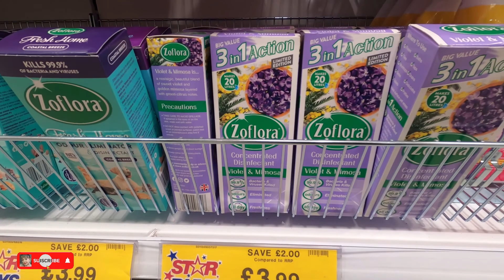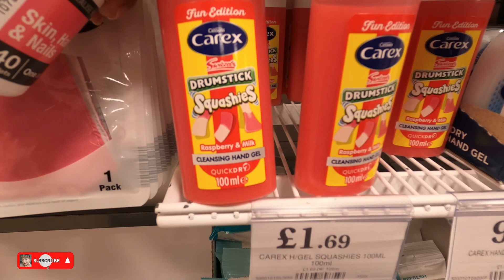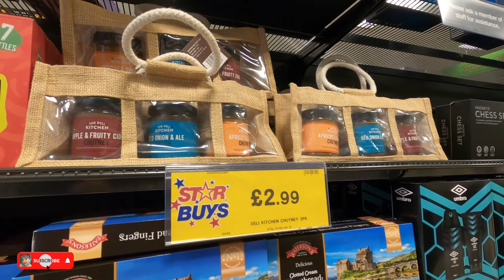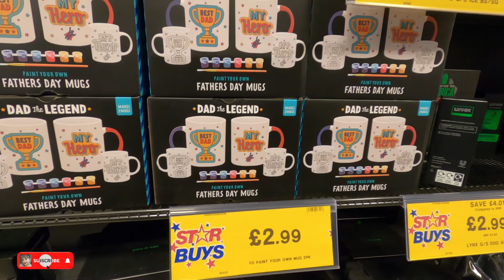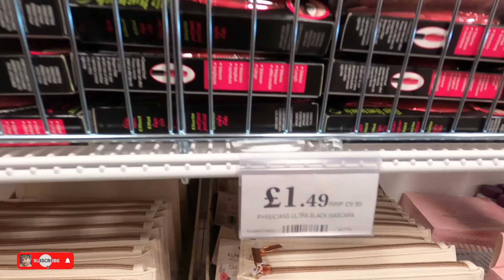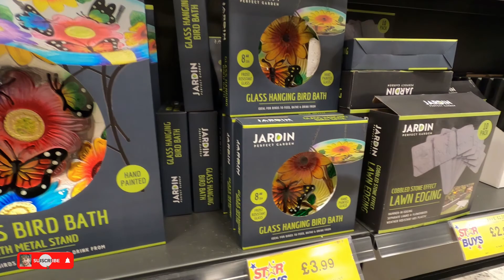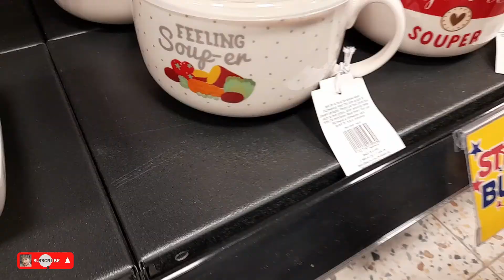*NEW IN* HOME BARGAINS | COME SHOPPING WITH ME | APRIL 2021 | Fathers Day, Garden, Homeware | Cat xo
Links 👇

WHAT'S *NEW* IN THE RANGE UK | COME SHOPPING WITH ME + HAUL | THE RANGE APRIL 2021 | HOME & GARDEN 👇

* NEW IN* FEBRUARY 2021 | COME SHOP WITH ME | WHAT'S NEW IN THE RANGE + CLEARANCE SALE + HOMEWARE 👇

GREAT DEALS & DISCOUNTS.